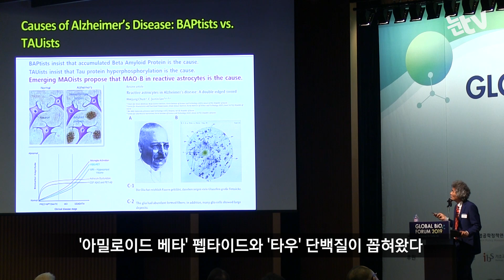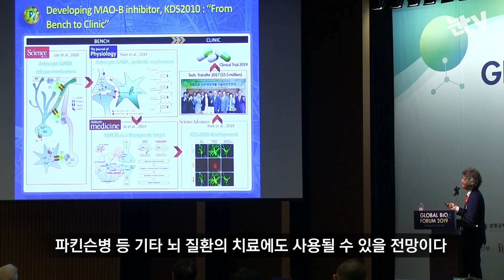알츠하이머성 치매... 새로운 치료법 등장??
(서울=뉴스1) 송영성 기자,송승호 기자 = 알츠하이머성 치매를 치료할 수 있는 새로운 치료제가 나왔다.

이창준 기초과학연구원(IBS) 인지및사회성연구단장은 26일 서울 중구 대한상공회의소에서 뉴스1 주최로 열린 '글로벌바이오포럼(GBF) 2019'에서 '반응성 별세포를 공략하여 치매치료제를 개발하다'는 주제발표를 통해 새로운 치매 치료제에 대한 전망을 밝혔다.

이 단장은 "지금까지 알츠하이머성 치매의 원인으로는 뇌속에서 축적되는 '아밀로이드 베타' 펩타이드와 '타우' 단백질만이 주로 꼽혀왔다"며 "포유류 중추신경계에서 생성되는 억제성 신호전달물질 '가바'(GABA·Gamma Aminobutyric acid)가 과생성되는 것 역시 알츠하이머성 치매의 원인이라는 보고도 있다"고 말했다. 가바 효소는 우리 뇌 속 신경교세포인 '별세포' 속 '마오비'(MAO-B) 효소에 의해 과생성된다고 알려져 있다.

이어 이 단장은 "마오비 효소를 억제하는 방식으로 가바의 양을 줄이기 위한 신약을 최근 개발했다"며 한국과학기술연구원(KIST)과 함께 개발한 새로운 신약후보물질 'KDS2010'을 발표했다. 신약후보물질 KDS2010을 알츠하이머성 치매 모델 쥐에 먹인 결과, 피실험군 쥐가 지속적이고 월등한 인지기능 개선 효능을 보였다고 이 단장은 설명했다.

KDS2010은 알츠하이머성 치매뿐만이 아닌, 마오비 효소와 연관된 파킨슨병 등 기타 뇌질환에도 사용될 수 있을 전망이다.